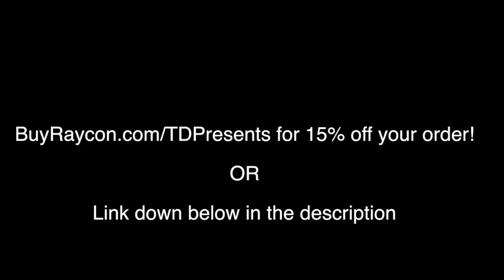We Made A HUGE Trade For A New QB.. Online Franchise #3 Madden 21